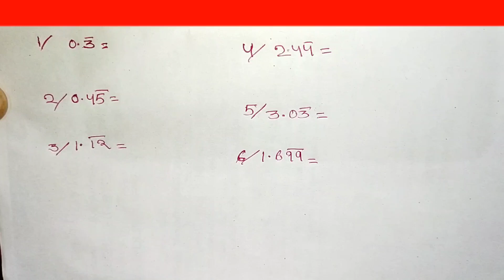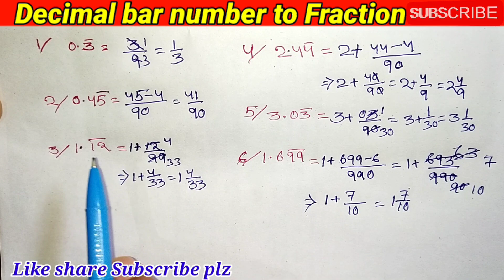bar math tricks / decimal bar to fraction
All types of mathematics by math trick GB tutorial